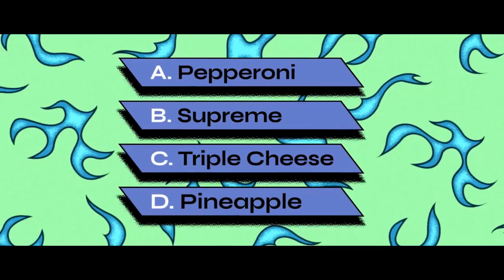[مترجم عربي] WHAT DO YOU BELIEVE IN مترجم بماذا تؤمن BTS مترجم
[مترجم عربي] WHAT DO YOU BELIEVE IN مترجم ما الذي تؤمن به BTS

بماذا تؤمن BTS مترجم عربي
فيلم BTS الجديد بماذا تؤمن
بماذا تؤمن مترجم BTS
ما اللذي تؤمن به bts
فيلم الحملة الاعلانيه bts
WHAT DO YOU BELIEVE IN BTS مترجم عربي
WHAT DO YOU BELIEVE IN BTS مترجمة عربي
WHAT DO YOU BELIEVE IN مترجم
WHAT DO YOU BELIEVE IN مترجم عربي
WHAT DO YOU BELIEVE IN مترجمة
WHAT DO YOU BELIEVE IN مترجمة عربي
WHAT DO YOU BELIEVE IN ترجمة عربية
WHAT DO YOU BELIEVE IN مترجمة للعربية
بماذا تؤمن BTS
DO YOU BELIEVE IN?
ما الذي تؤمن به
ما الذي تعتقده
حملة الفيلم
انهايبن
انا اؤمن بعمل الفريق
سفينيتن
انا اؤمن بتحديد الاهداف
جيفريند
بي تي اس بتس
انا اؤمن بالاتصال
نيوست
تكست